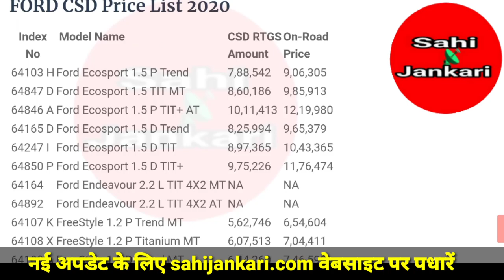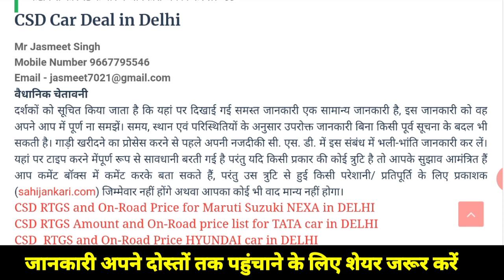Ford की कौन कौन सी कार JCO OR खरीद सकते हैं Ford car CSD price 2020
CSD Car price for JCO OR under 5 Lakh CSD base price,
CSD Canteen car rate under 5 Lakh CSD Base Price,